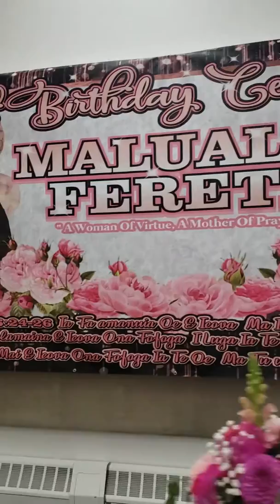Malualii Fereti 75th | Venue walk thru